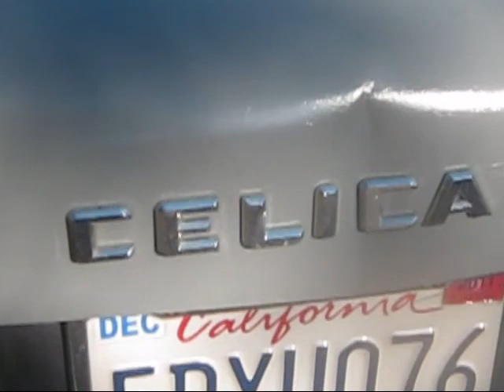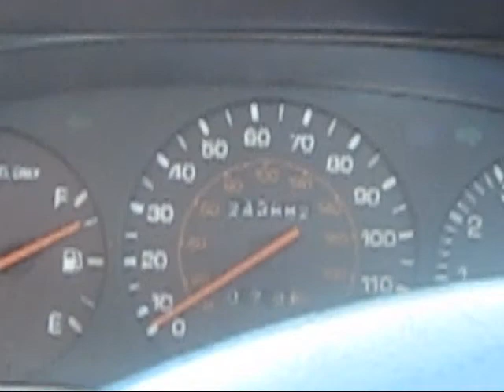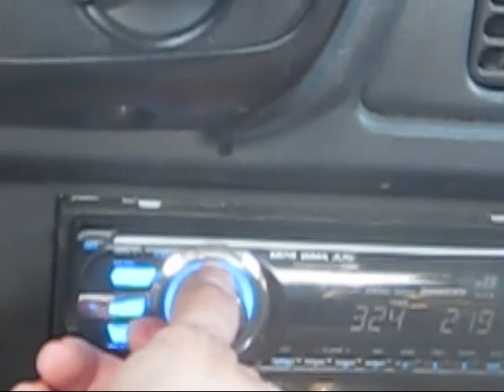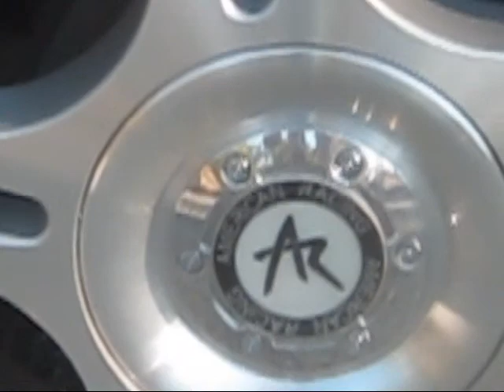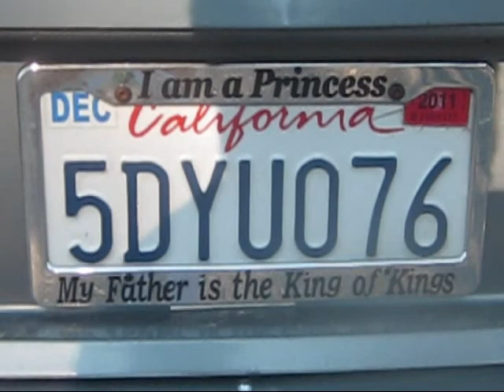Pimp My Ride (please! 1990 Toyota Celica)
I need my car pimped! That would be the only way to get her fixed right away..and keep her. Cuz I love my celica! She's a Miracle Car! :D ♥